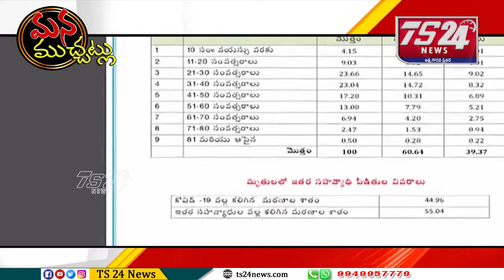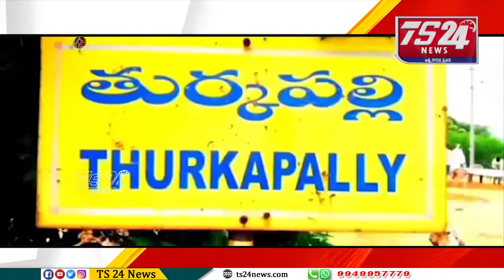మన ముచ్చట్లు|TS24 News